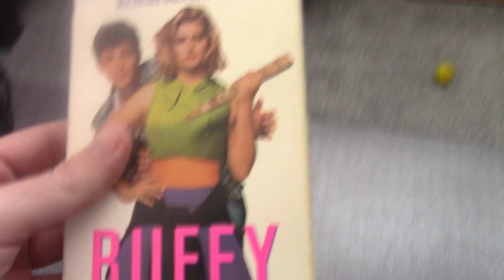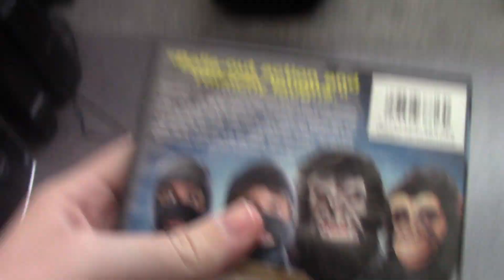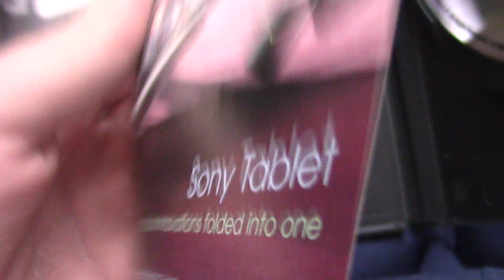VHS/DVD Update (2021-07-27)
Got 1 VHS and 1 DVD off of eBay!

Zachary Donaldson
800 Crestwood Ct S APT 807